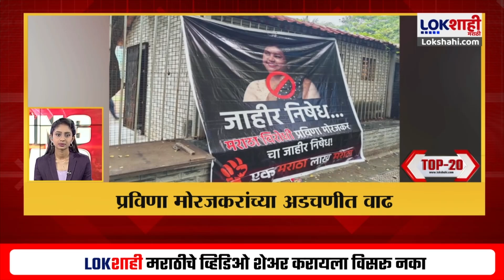Top 20 Batmya @ 9AM | महत्त्वाच्या 20 बातम्या | OCT 6, 2024 | Marathi News